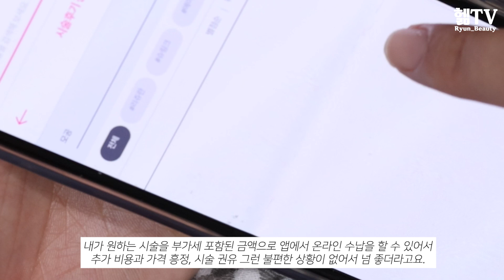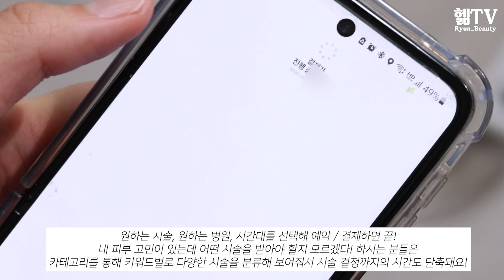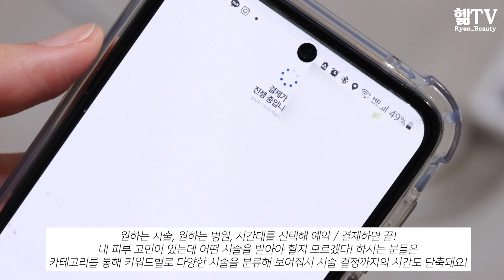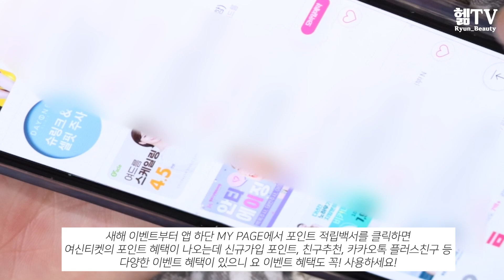코시국 마스크라인 모낭염 트러블😢 여드름압출 후관리 홈케어꿀팁대방출! 피부과 잘 고르는법? [헮TV Ryun_beauty]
* 각 디바이스에 따라 색감 차이가 있어 매장 테스트가 가장 정확하답니다 :) !

ㅡㅡㅡㅡㅡㅡㅡㅡㅡㅡㅡㅡㅡㅡㅡㅡㅡㅡㅡㅡㅡㅡㅡㅡㅡㅡㅡ

안녕하세요 헮입니다!

유분기, 블랙헤드로는 고민해봤어도
여드름, 트러블로 고민 한 적 별로 없던 모공피부 1인..
마스크 착용하면서 여름에 운동하고 방치했더니
모낭염 + 여드름으로 피부가 난리가 나서
여드름 압출로 피부과 방문도하고 여드름 약도 태어나서 처음 먹어봤어요..

지금도 완벽히 돌아오진 않았지만 (가라앉았다가 마스크 쓰고 운동하거나 활동하면 다시 올라오고ㅠㅠ마스크 착용하는한 반복이네유)
그래도 정말 정말 많이 나아졌어요!! (영상 앞부분 비포애프터 확인하세요!)
저와 같은 고민인분들을 위해
꿀제품 대방출 영상을 만들어봤답니다!
압출도 필수지만 후관리도 정말 정말 필수!!

리얼후기로만 작성되는 피부과앱 추천과
제가 몇 년전부터 보여드리고 있는 윈윈픽 에스테틱, 피부과 화장품!
인스타에 여러 번 올렸던 홈케어헮 리얼루틴이 담겼어요 :)

00:00 피부고민 전 / 후
00:21 여신티켓 피부과 찾기 사용 꿀팁
03:02 여드름관리 후 홈케어 루틴소개
03:16 메디필 레드락토 콜라겐 필링패드
03:37 메디필 모공세럼
03:53 메디필 캡슐 트리트먼트 + 쿨러
04:09 에르띠 피부과 재생크림

오늘도 소중한 시간 제 영상 봐주셔서 감사해요오

ㅡㅡㅡㅡㅡㅡㅡㅡㅡㅡㅡㅡㅡㅡㅡㅡㅡㅡㅡㅡㅡㅡㅡㅡㅡㅡㅡ
✨헮 전체 채널 보기 팬하기 꾹✨